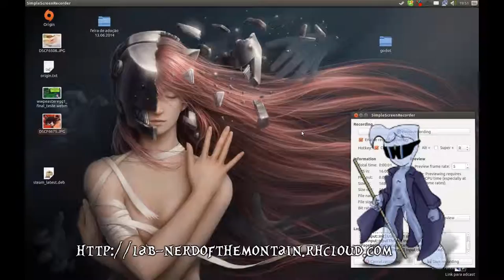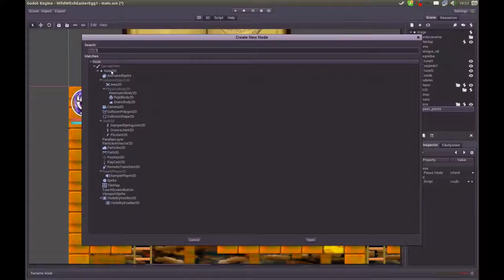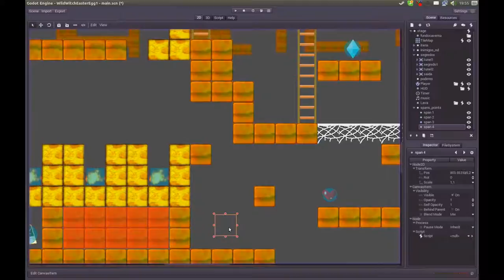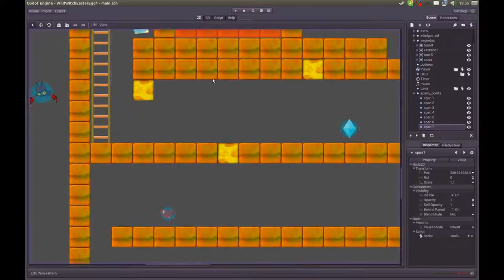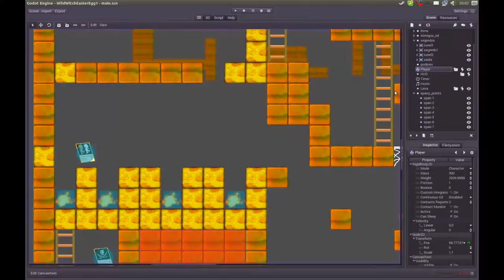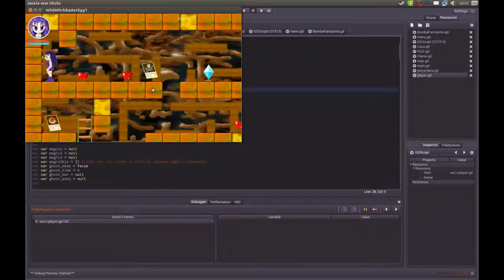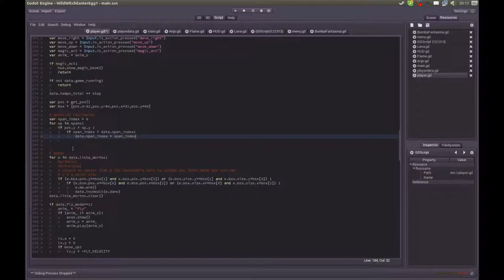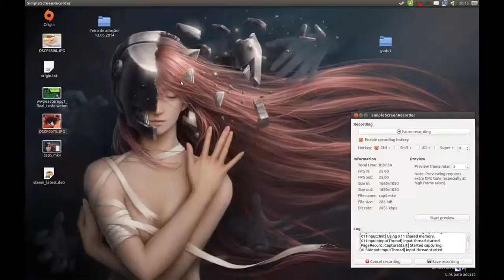Criando Spawn Points em Games GODOT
Dica simples para implementas "spawn points" no jogo (pontos de partida).

OBS.: No final o áudio fica abafado pois o Youtube alega que a faixa que obtive pelo Jamento tem direitos autorais (espero que o autor tenha vendido o direito e não tenha sido roubado)